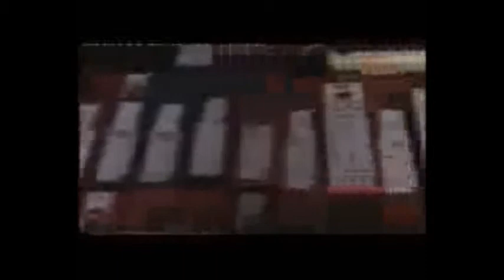West Mercia Police Service THE LILLESHALL MONUMENT - DUKE OF SUTHERLAND National Sports Centre Story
ROYAL FAMILY MEDIA CENTRE - OFCOM DSMA-NOTICE NEWS MEDIA BLACKOUT:

MAINSTREAM NEWS MEDIA EXTRACTS:

The sensational Carroll Foundation Trust and parallel Gerald 6th Duke of Sutherland Trust multi-billion dollar corporate identity theft offshore tax fraud bribery case has revealed that the entire contents of Gerald Carroll’s multi-million dollar Eaton Square Belgravia penthouse and Westminster residences in central London were “stolen” including the theft of priceless US Anglo-Irish Scottish Russian national treasures collections which included rare illuminated manuscripts dating from the thirteenth century.

Sources have confirmed that the world renowned Carroll Chair of Irish History attached to Hertford College Oxford University and the Carroll Institute academic research establishment have also been the “target” of the FBI Scotland Yard “named” Withersworldwide and Slaughter & May law firms trans-national crime syndicate which continues to operate in the tax havens of the Bahamas Gibraltar and the City of London with impunity.

It has emerged that the Hugh 7th Duke of Westminster lawyers Boodle Hatfield executed forged and falsified lease documentation of the Belgravia residence to effectively impulse the seizure of the property and trigger the co-ordinated break-ins burglaries and theft of the Carroll Institute archival records “centered around” one of the finest collections of Irish books and manuscripts in private ownership in the world.

Conservative Party Campaign Headquarters leaked sources have said that the FBI Scotland Yard criminal “standard of proof” prosecution files have stated that Mark Field MP for the Cities of London and Westminster attended meetings with Scotland Yard over a lengthy period of time whilst further major offences were being “targeted” at Gerald Carroll’s residences.

It isknown that voice transcripts of the Mark Field meetings with Scotland Yard have named the “high value crime scene” locations which include Alban Shipping secure storage facility Luton Bedfordshire Red Storage Dartford Kent Five Oaks Lane Hainault Essex Crown Recovery Ltd Kemp Road Dagenham Essex and the Culver Square Shopping Centre Colchester Essex.

In a stunning twist it has emerged that a former Surveyor of the Queen’s Works of Art Sir Hugh Roberts has been named as an “expert witness” surrounding the George 5th Duke of Sutherland Trust estate interests “centered around” the Duke of Sutherland Art Collection Trust the Bridgewater Art Collection Trust and the world renowned eclectic Carroll Art Collection Trust.

National Crime Agency leaked sources have said that combined collections were the subject of a systematic fraudulent break-up criminal theft and multiple fraudulent seizure offences executed by a bewildering array of City of London law firms “centered around” Taylor Wessing Withersworldwide Constantine Cannon Clifford Chance Denton Goodman Derrick Slaughter & May and the Queen’s lawyers Farrer & Co “central actors” in the much wider corporate identity liquidation bank fraud heist which stretches the globe.

Sir Hugh Roberts prior to his current position was a director of the Christie’s fine art auction house and along with Sotheby’s were known to have been advisers to George 5th Duke of Sutherland and the Carroll Art Collection Trust for many years.

Scotland Yard leaked sources have said that the files contain a compelling forensic evidential paper trail which surrounds the multiple criminal offences which were executed by the Phillips auctioneers and Bonhams auctioneers syndicate. Phillips and Bonhams are known to have been effectively a criminal underworld clearing house for the systematic break-up and liquidation of major parts of the Carroll Art Collection Trust spanning a bizarre ten to twelve year period.

Well seasoned fine art experts in New York and London are believed to have recently remarked that the Duke of Sutherland Art Collection Trust and Carroll Art Collection Trust affair is most likely the largest ever art fraud heist case in living memory.

The Carroll Foundation Trust files are held within a complete lockdown at the FBI Washington DC field office and the Metropolitan Police Scotland Yard under the supervision of the Commissioner Cressida Dick QPM who is known to have an intimate knowledge of this major public interest case.